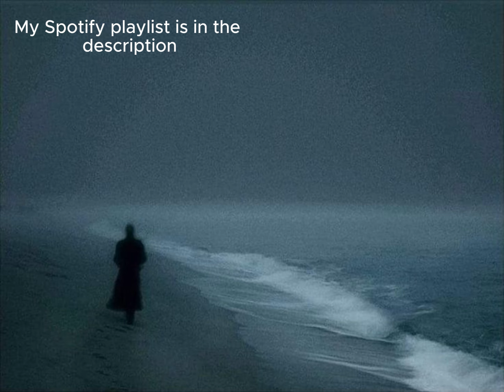Wave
The pictures and songs do not belong to me. If you own them and want them removed, you can write to me on Instagram.